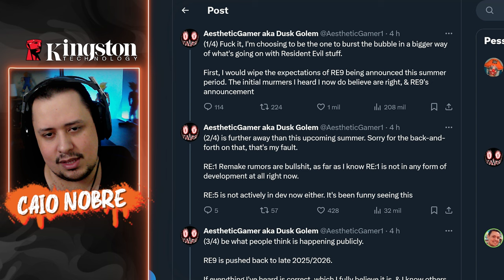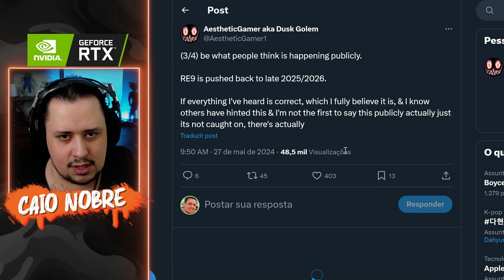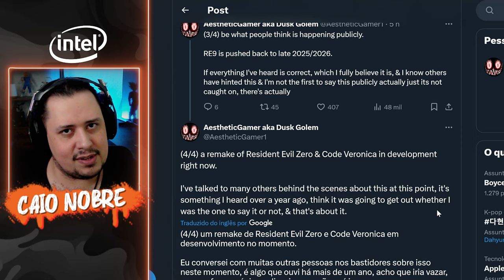Rumor PESADO! RE9 ADIADO e REMAKES de RESIDENT EVIL 0 e CODE VERONICA a CAMINHO?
Nosso PC Gamer:
Proc: Intel Core i7 14700k 3.4Ghz (Fornecido pela  @Intel )
Mobo: MSI Pro Z790-P WIFI (Fornecida pela  @Intel )
Microfone: HYPERX QuadCast
SSD: TeamGroup T-Force Delta 500gb
Fonte: Corsair TX850 W